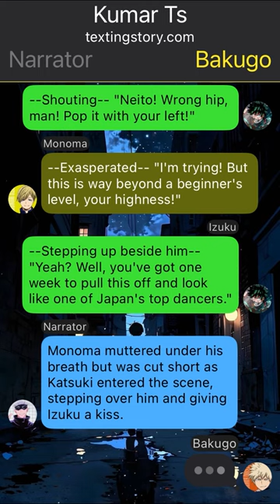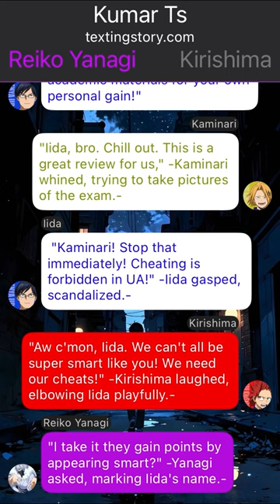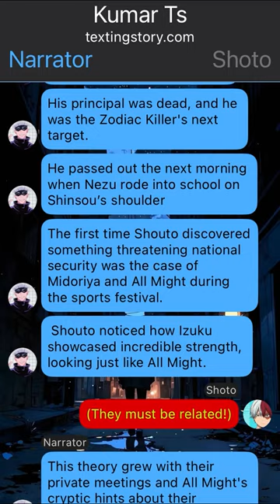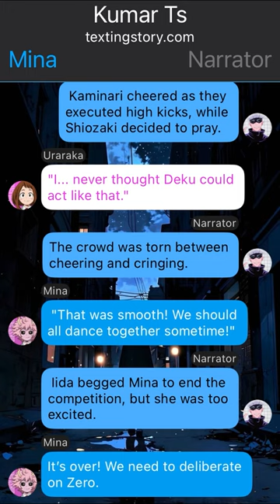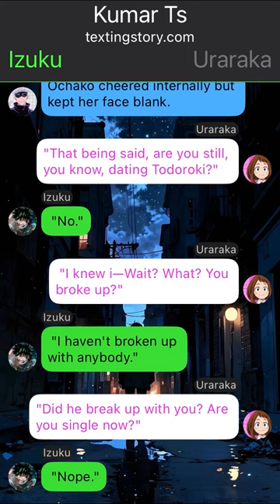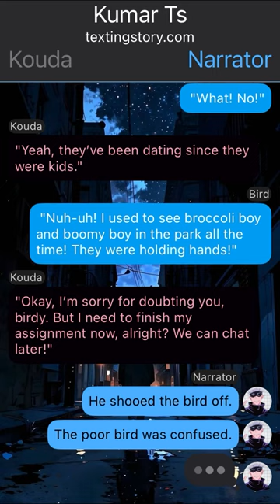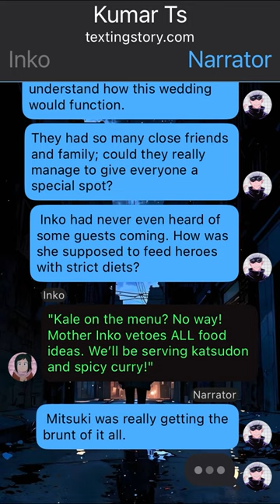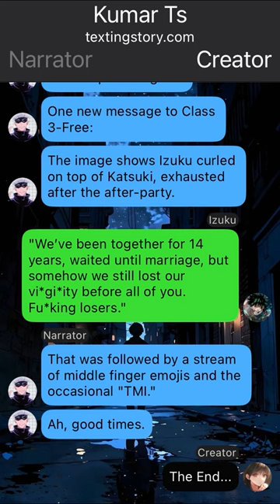Izuku's Secret Relationship -- Deku Texting Story - {Izuku Got Pregnant} ~ 3 ~ MHA Texting Story